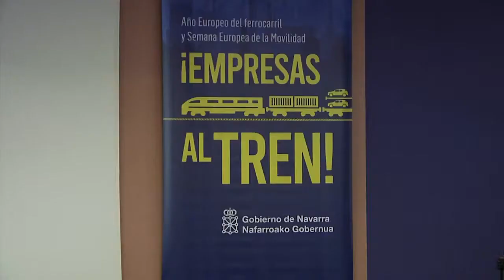La Presidenta Chivite inaugura la jornada “Empresas al tren”